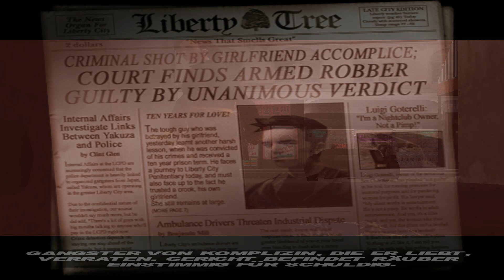Let's Play Grand Theft Auto III (GER/DE - 1080p) [1]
Willkommen in Liberty City!

Vergesst nicht meine Steam-Gruppe zu besuchen, um die neuesten Informationen zu erhalten